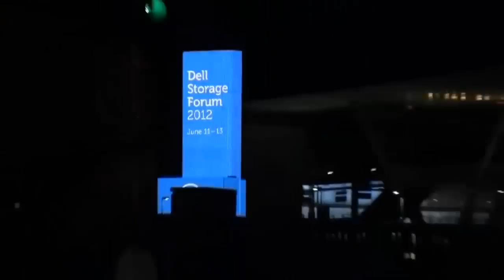Carter George, Dell | Dell Storage Forum 2012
The Cube - Dell Storage Forum 2012 - Carter George, Dell with Dave Vellante
Dell is in transition in the storage market from being primarily a reseller of other vendor’s projects to becoming a true storage company that makes its own hardware and software to fit its vision of the future, says Carter George, Executive Director of Dell’s Storage Strategy. That vision is of an advanced, automated, integrated portfolio providing enterprise-level features designed to meet the needs of Dell customers in three-to-five years and priced for SMBs.

Right now Dell is essentially in the first phase of building that portfolio largely by acquiring startups with advanced technology. But those purchases are not random but rather are targeted to specific key technology needs defined by that vision.

For instance, George said in an interview in the SiliconAngle Cube at the Dell Storage Forum, all Dell architectures scale out easily. They are built in standard blocks that can be easily connected so that “a small company might buy one block, while a large customer might buy six or seven, plug them in together, and be able to do large enterprise data operations at a fraction of the cost.”

George joined Dell with its acquisition of Ocarina. The dedup and data compression technology that Ocarina developed, he said, has already been built into the core storage technology that Dell acquired with Compellent and will become part of all Dell’s storage systems. This is a base requirement for the Fluid Data concept that is a core part of Dell’s overall vision. When fully built out, Dell’s storage portfolio will support moving data transparently and automatically between tiers in systems and between systems, including different models. The goal is to deliver “the right data at the right moment on the right tier of the right system at the right location without needing storage administrators.” To do that efficiently, Dell’s systems need the capabilityto be able to move compressed, deduped data without having to “rehydrate” the data between systems, which Ocarina will provide.

Dell will use the software it purchased with RNA Networks to extend Compellent’s automatic tiering outside the Compellent array. This will allow it to support flash storage on the server as an integrated Tier 1. Not only would this allow automatic tiering between disk and flash, it would also support consistent, application-aware snapshots of data for backup.

Flash storage, George said, is a disruptive technology that will become the standard solution for hot data within five years. But, he says, that hot data is really about 10% to 20% of all data that the average company has, so customers need automated tiering, backup, and other basic services that treat flash as an integrated part of the overall storage infrastructure, even though it resides on the server rather than the storage array.

SMBs also need enterprise-level data protection, he said, and Dell’s recent acquisition of  “is our first foray into data protection. We expect a major convergence of backup software and snapshots/replication into a single managed system, and AppAssure is the technology that we will build that on.”